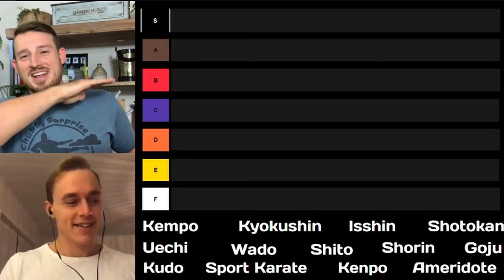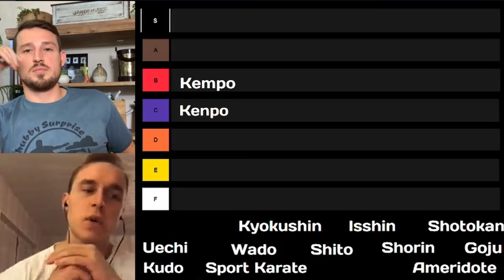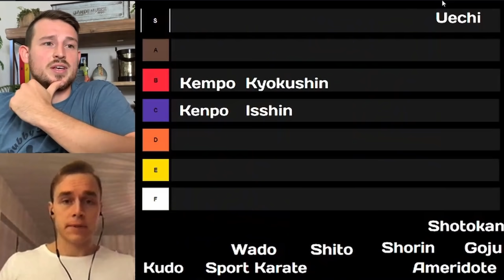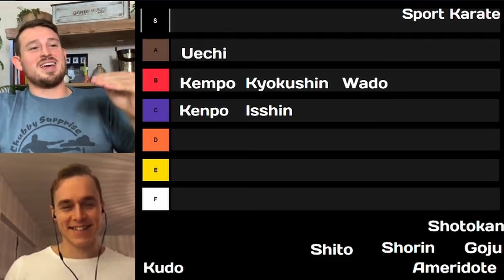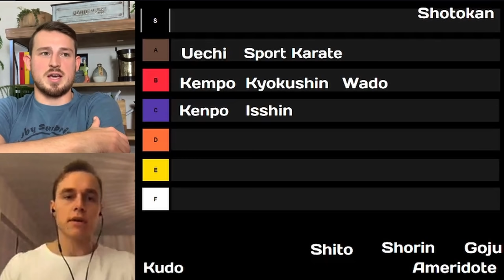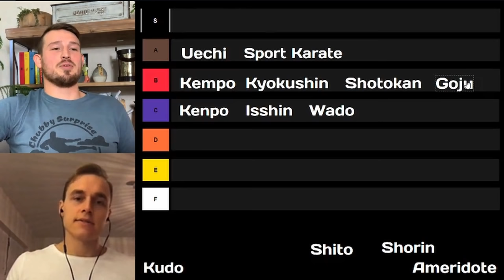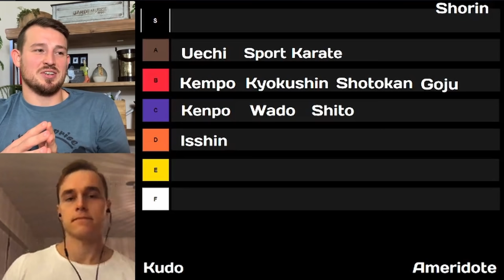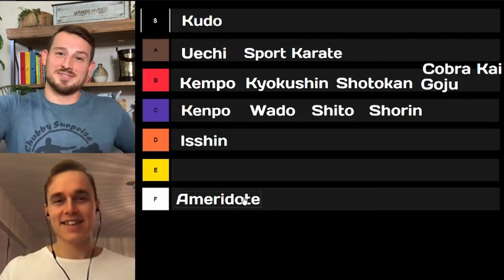Ranking the Best KARATE STYLES | Karate Tier List With Jesse Enkamp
Welp. This is a Tier List Ranking Karate Styles from Best to Worst.. Also, this could be the dumbest thing I will ever do.. I love Karate, and I think you can take plenty of amazing incredible information away from any of these styles.. however there is a bit of an order of things when it comes to fighting capability. With Jesse Enkamp, the Karate Nerd, I break down styles, like Kempo Karate, Kenpo Karate, Shorin Ryu Karate, Goju Ryu Karate, Kyokushin Karate, Shotokan, Uechi Ryu, Wado Ryu,  Isshinryu, Kudo, Ameridote and even Cobra Kai!! We also talk about stuff like Stephen "Wonderboy" Thompson, Lyoto Machida, Kumite, Kata, Karate Strength and Conditioning and more!!

@KARATEbyJesse and I both love Karate. This is in no way us bashing any Martial Arts style. Simply a fun game and way of getting some conversation going and deciding what we value within such styles!!

I think at the end of the day I made this list to somewhat represent combat value within Karate.. That doesn't necessarily mean MMA, but I think it does still reflect slightly.

Songs..

Karate, Taekwondo, Muay Thai, Kung, MMA, UFC, Sensei Seth, Kata, Kumite, Sparring, Fight, Boxing, Kick, Side Kick, Yoko Geri, Roundhouse Kick, Spinning Wheel Kick, Tricking, Bottlecap Challenge